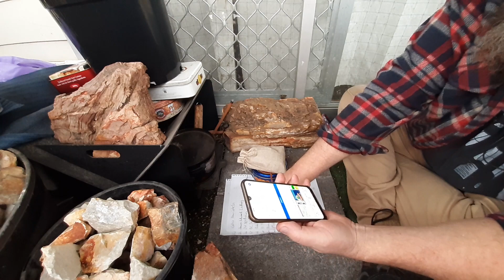GAW winner announcement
The prize is,
a hand forged single curl colonial-style striker hand forged by me
*3 pieces of Aussie flint
*a slow match lamp wick
*2 beeswax candle
*small tin of charred punk wood
*2 channel stickers
*hessian draw-string bag

Rules for the GAW
*you must be subbed to me
*post in the video "I'm in"
*I will run the GAW for 2 weeks (draw on the 3/8/21)

I post all of my videos on Australian Blade Forums